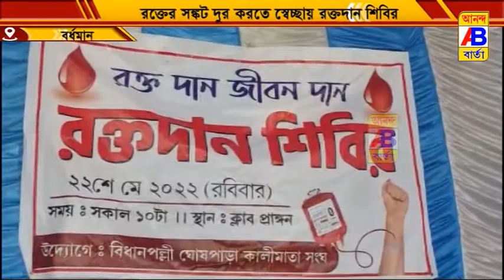রক্তদান শিবির অনুষ্ঠিত হলো